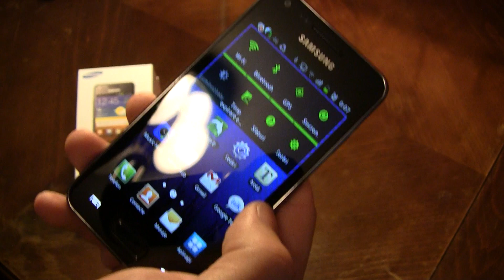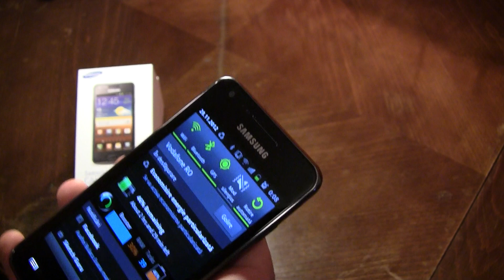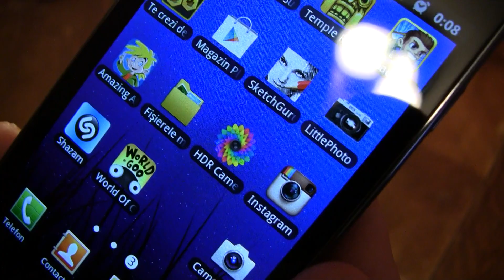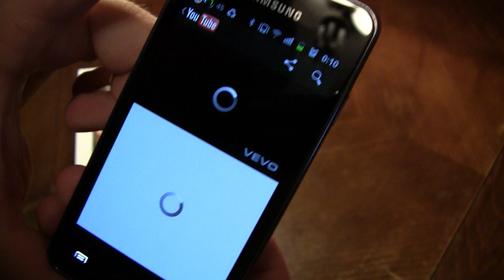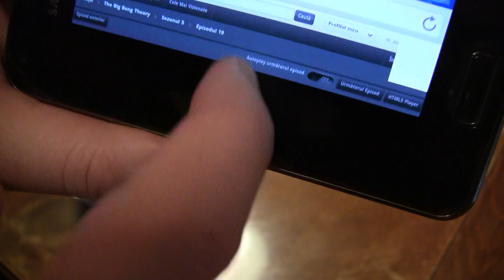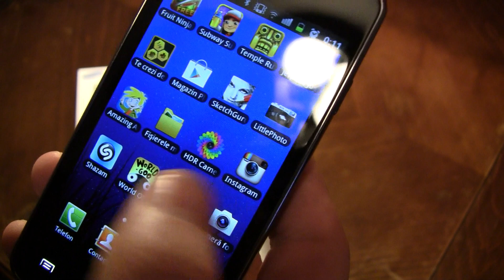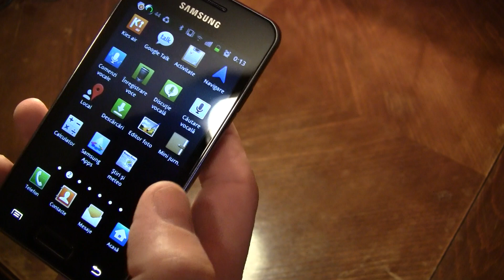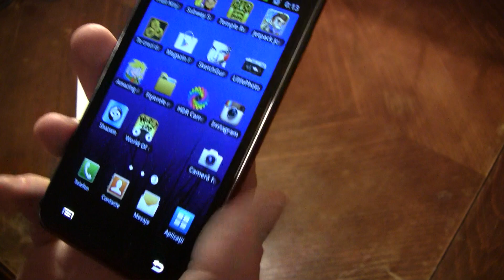Samsung Galaxy S Advance review in romana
Also known as Samsung Galaxy S II Lite.
GENERAL 2G Network GSM 850 / 900 / 1800 / 1900
3G Network HSDPA 850 / 900 / 1900 / 2100
SIM Mini-SIM
  - Touch-sensitive controls
Multitouch Yes
  - TouchWiz 4.0 UI
SOUND Alert types Vibration; MP3, WAV ringtones
Loudspeaker Yes
3.5mm jack Yes
MEMORY Card slot microSD, up to 32GB
Internal 8/16 GB storage, 768 MB RAM, 2 GB ROM
WLAN Wi-Fi 802.11 a/b/g/n, DLNA, Wi-Fi hotspot
Bluetooth Yes, v3.0 with A2DP, HS
NFC Optional
CAMERA Primary 5 MP, 2592 x 1944 pixels, autofocus, LED flash, check quality
Features Geo-tagging, touch focus, face and smile detection
Video Yes, 720p@30fps, check quality
Secondary Yes, 1.3 MP
FEATURES OS Android OS, v2.3.6 (Gingerbread), upgradable to v4.1
Chipset STE U8500
CPU Dual-core 1 GHz Cortex-A9
GPU Mali-400MP
Browser HTML, Adobe Flash
  - SNS integration
- MP4/DivX/WMV/H.264/H.263 player
- MP3/WAV/eAAC+/AC3/FLAC player
- Organizer
- Image/video editor
- Document editor
- Google Search, Maps, Gmail,
YouTube, Calendar, Google Talk, Picasa integration
- Voice memo/dial/commands
Talk time Up to 15 h (2G) / Up to 7 h 20 min (3G)
Price group
TESTS Display Contrast ratio: Infinite (nominal)